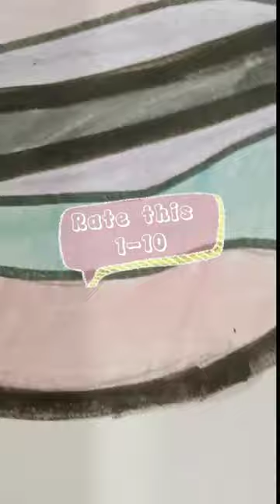Drawing Saturn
In this video I'm basically drawing an aesthetic saturn. Watch till the end to see how it turns out. Have a good day ;)